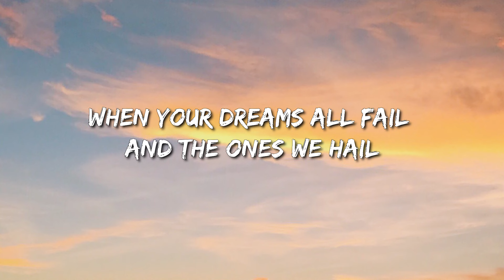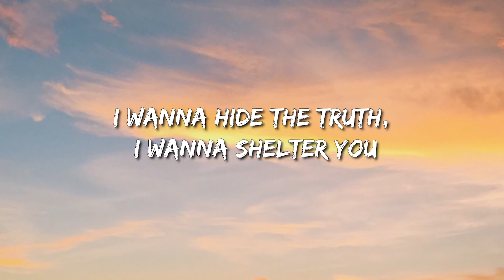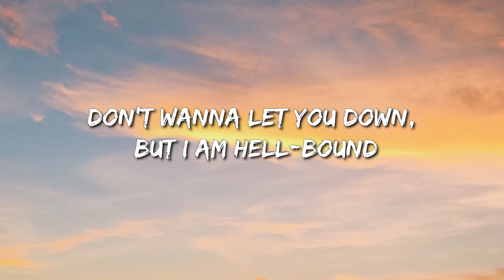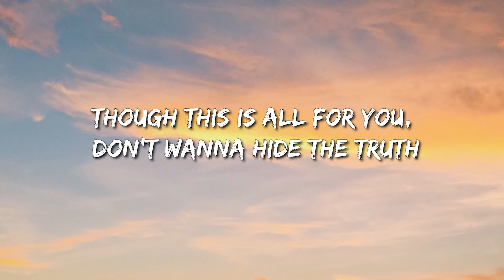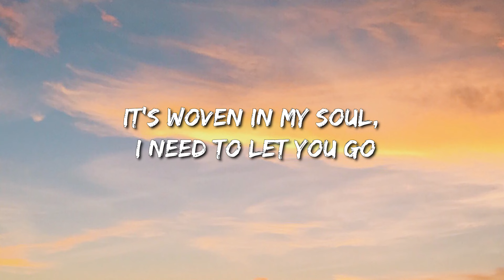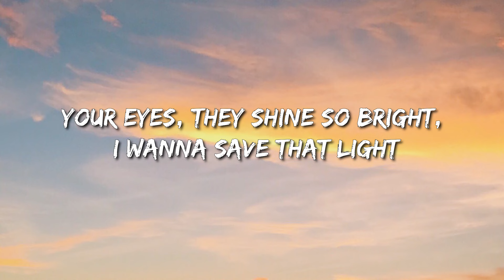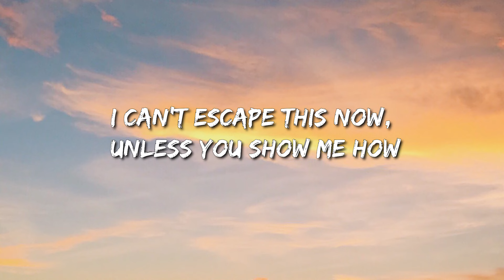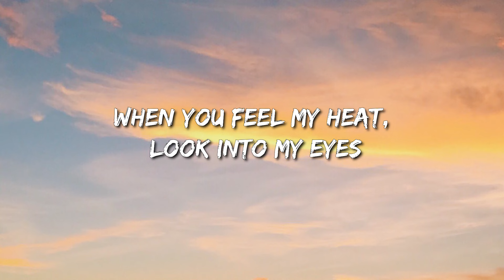Imagine Dragons - Demons (Lyrics) - Jon Pardi, Eslabon Armado , Sza, Hardy, Metro Boomin, The Weeknd